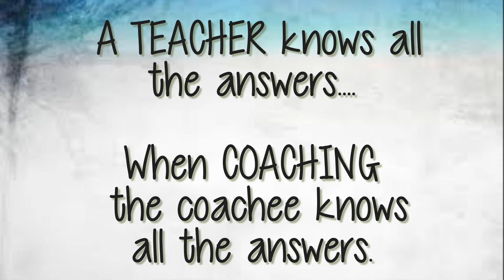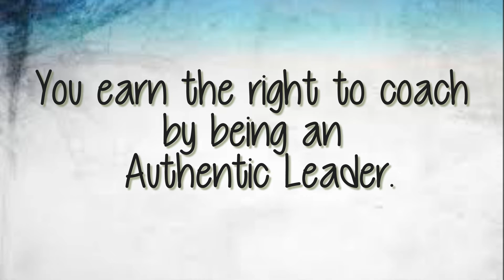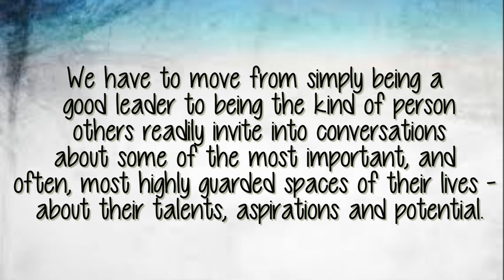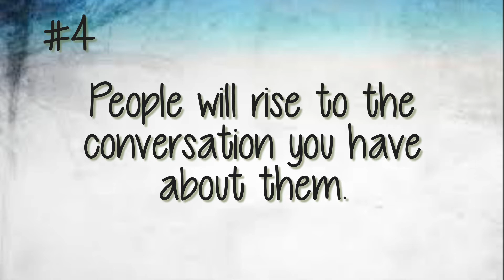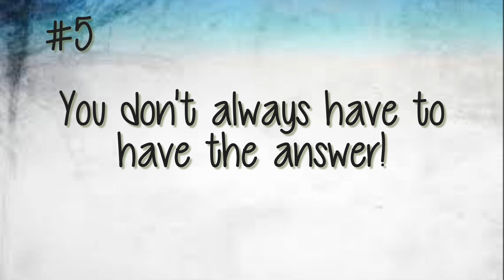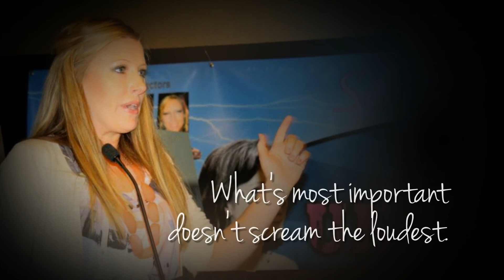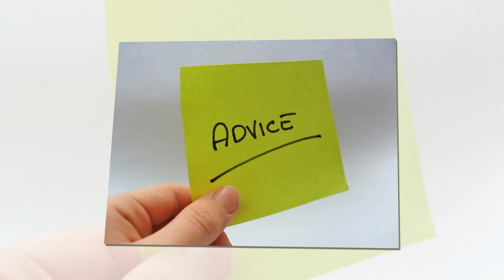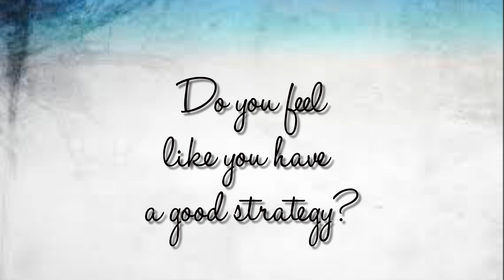"Unleash the COACH in You" training by NSD Leah Lauchlan